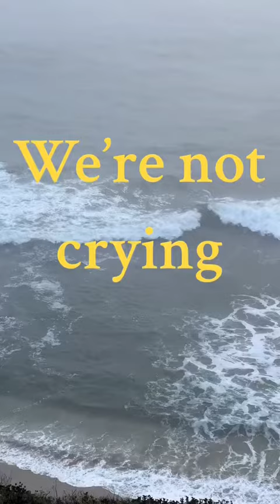We are NOT crying! (that is a lie)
You know that feeling where you want to cry but you CAN’T because you’re a boy?
Yeah, us too.